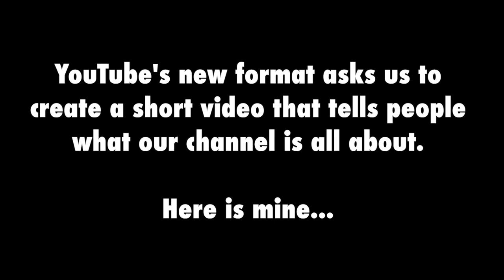New Channel Trailer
YouTube's new format asks us to create a short channel trailer to show what our channel is all about.